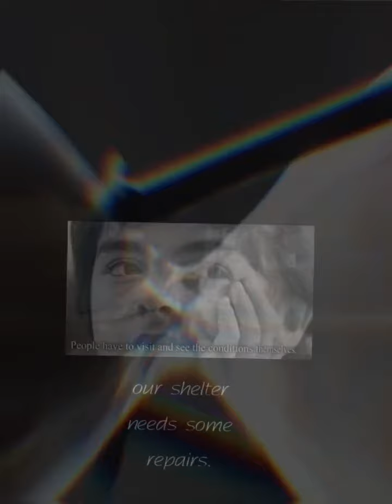“Body Comes Alive” - iAndroid.live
Join iggyice.us for free!